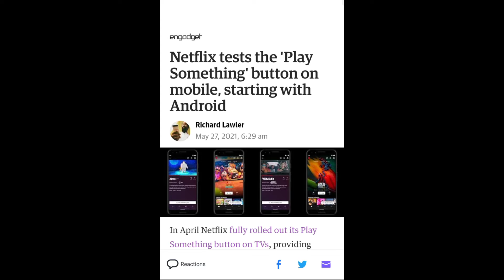New Netflix Feature Comes to Android...Play something button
netflix new feature,
netflix new features
Netflix play something button come